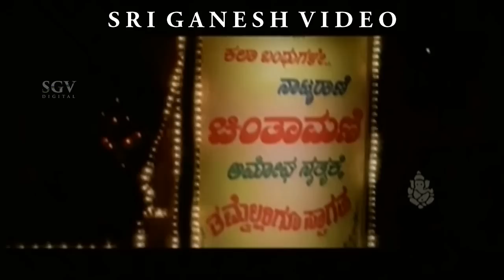Sadhu Kokila laughs at Doddanna Comedy Scenes | Kannada Comedy Scenes | Bava Bamaida Kannada Movie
Watch the best Kannada New songs 2014, kannada old songs, kannada songs of all the Sandalwood Actors.

Stars:

Shivarajkumar, Ramba, Prakash Rai, Vinya Prasad, Jayanthi, Lokanath, Doddanna, Sadhu Kokila, Lakshman, Shobhraj, Rashmi Kulkarni, Ashwath Narayan, Biradar, Karibasavaiah

Direction:

Director Kishor Sarja
Associate Director Mahesh Babu
Assistant Director Ravi, Krishne Gowda, Shivakumar

Production:

Producer Ramu
Production Controller Shivarjun
Production Manager B J Anil Kumar

Writers:

Story Manoj Kumar (Remake of Pandithurai (Tamil) (1992))
Screenplay Kishor Sarja
Dialogue Richard Louis
Lyrics Hamsalekha
↑ top ↑
Other Crews:

Music Hamsalekha
Cinematography Ashok Kashyap
Editor Manohar
Stunts Sahul
Choreography Chini Prakash, Lawrence, Raghuram, D K S Babu
Art Nanjunda Swamy
Costume Nagaraj
Makeup Gurumurthy
PRO D V Sudheendra
Publicity Designs Bhushan Geechi
Stills Badarinath Sharma

Censor Details:

CBFC U/A
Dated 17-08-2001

Songs & Lyrics:

Benna Hinde Bande
Chithra Hamsalekha
Jungle Hakki Radhika Thilak Hamsalekha
Preethi Neenillade
Sonu Nigam, Chithra Hamsalekha
Chendagidhe
Radhika Thilak Hamsalekha
Benna Hinde Bande B Jayashree Hamsalekha
Onti Ontiyagiruvudu
SPB, Chithra Hamsalekha
Yavvi Yavvi Yavvi SPB, Kavitha Krishnamurthy Hamsalekha

Bava Bamaida – ಬಾವ ಬಾಮೈದ2001*SGV